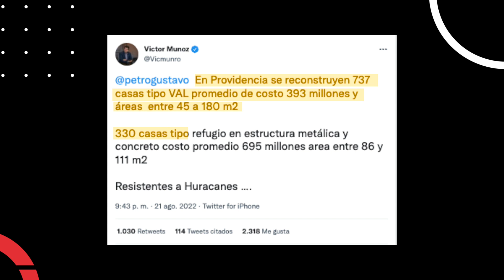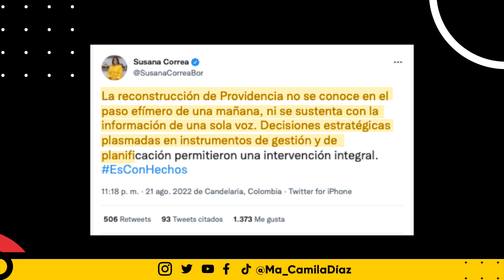PETRO DESTAPA CORRUPCIÓN DE DUQUE EN PROVIDENCIA: ¿Otro acto de corrupción en su gobierno?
El presidente Gustavo Petro visitó la isla de providencia y sacó a la luz un acto de corrupción más de Duque... ¿Más de 600 millones de pesos una casa en las islas? Aquí toda la información necesaria para terminar el día bien informado.